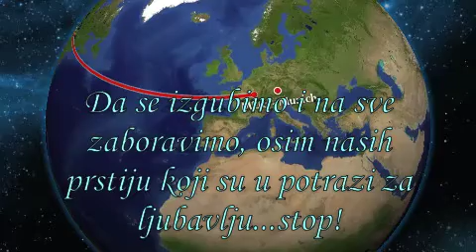Telegram- by Tatjana Music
...jednom davno poslat..